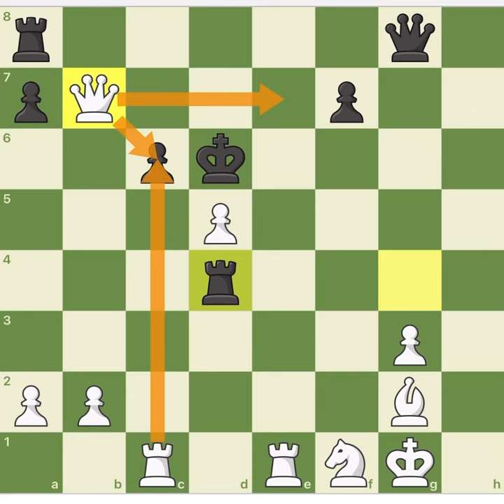Sundaychesstv- Finnish chess player 1-0 Countered attack